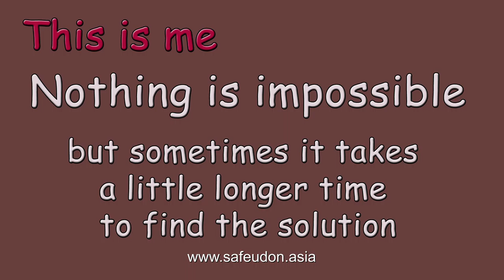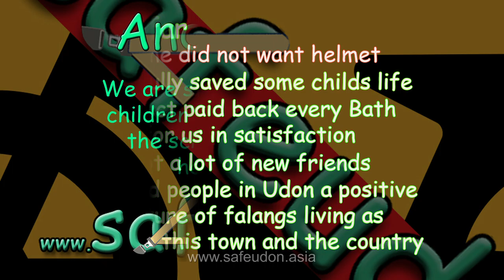Udonthani Expat Club June 26 2559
I was talking about traffic security and using helmets and seat belts to some "farangs" in the project me and my wife is running To many young children are killed and badly injured every year in traffic in Thailand and Udonthani